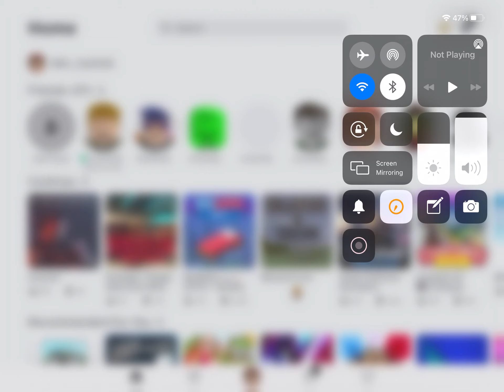how to get dustin’s hat in Stranger Things Event